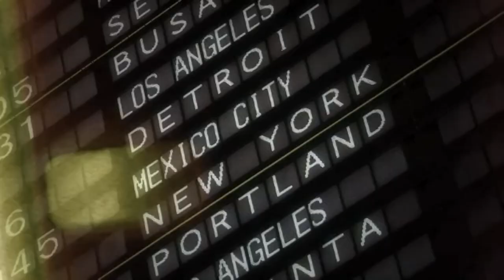ドキュメント感動【NY Blue Noteへの道】三線奏者『宜保和也』IGNITE STORIES ＃11